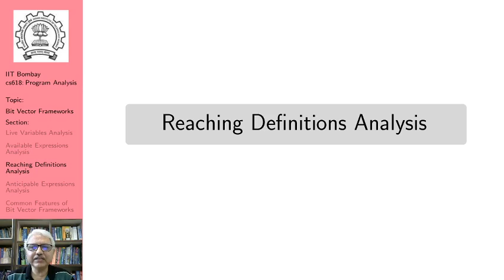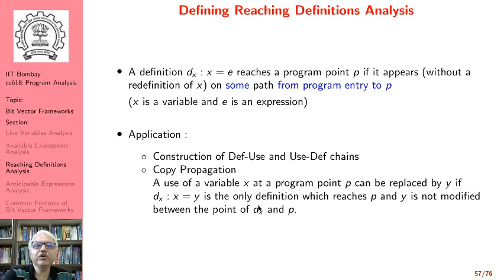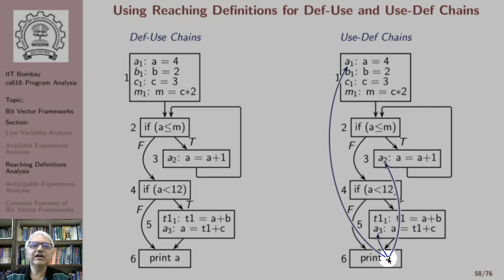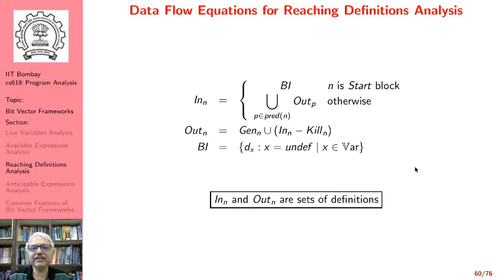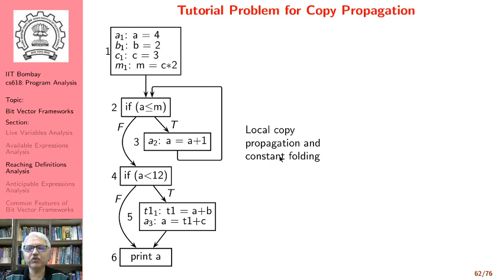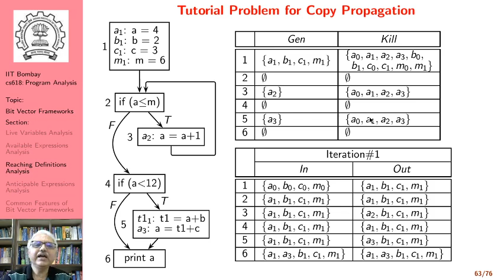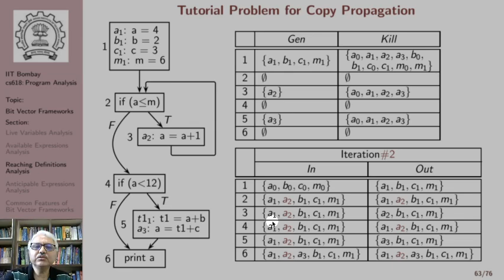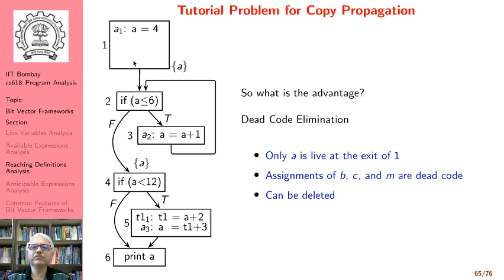Lecture 4A: Reaching Definitions Analysis